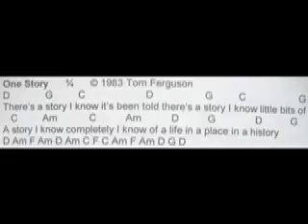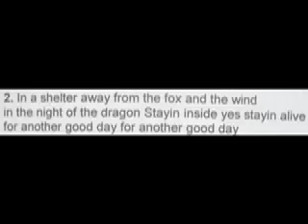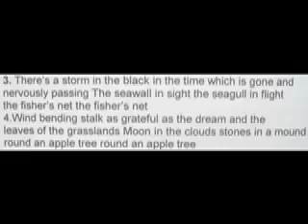One Story.mov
from my Songbook, 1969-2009 (search tom ferguson, lulu.com) One Story is just that, about our story, our place here in the now. Interesting to me to see myself this early stumbling about these ideas.